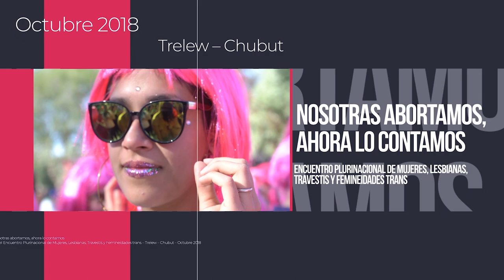Nosotras abortamos, ahora lo contamos - Luz